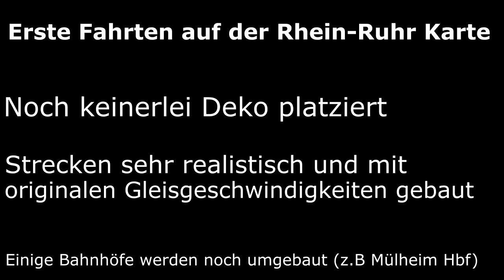RHEIN - RUHR MITFAHRT | RE2 nach Recklinghausen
--- Team GamingPotatoes ---

2. Steam Profil (für Transport Fever)